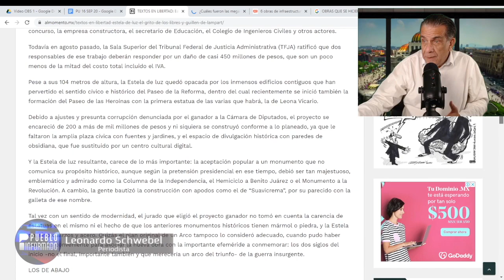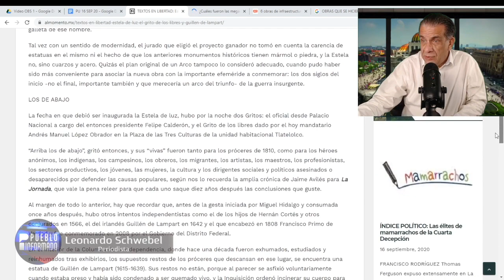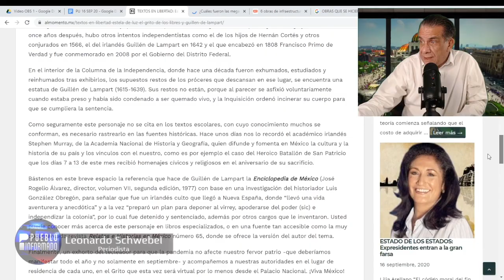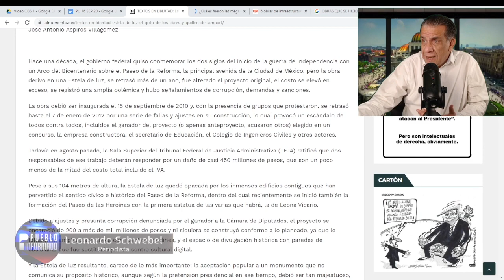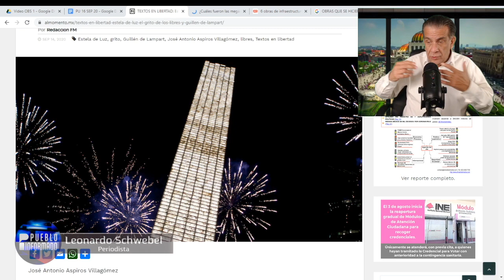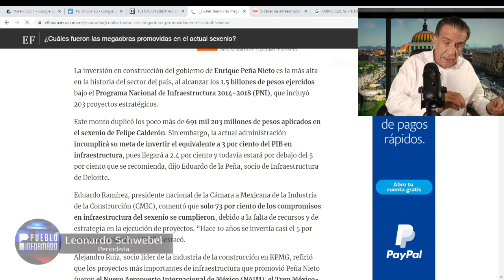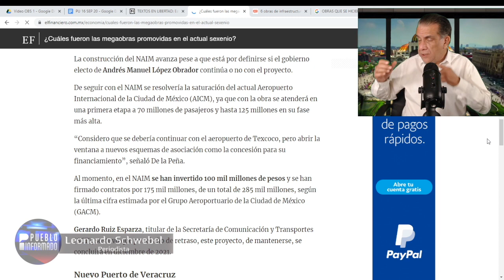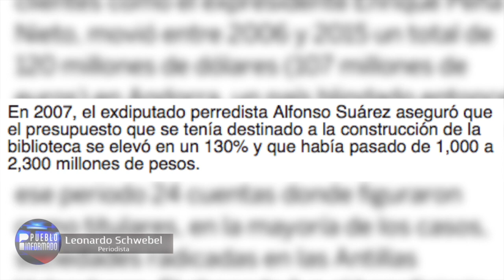Encarrilados después de la rifa simbólica del avión presidencial hay más propuestas